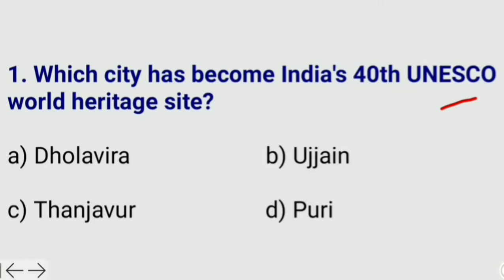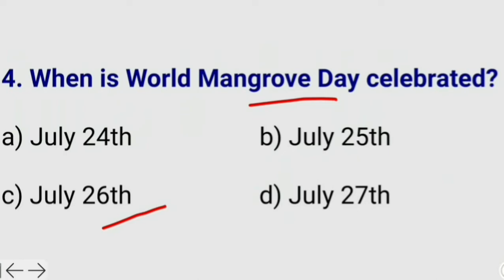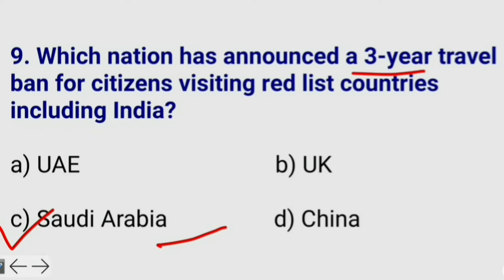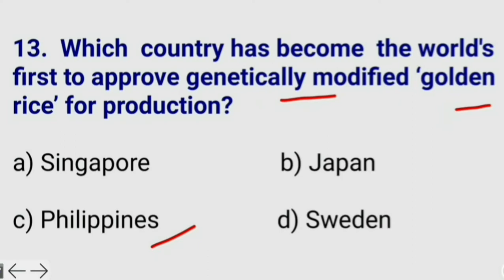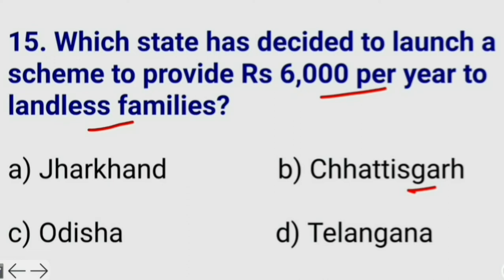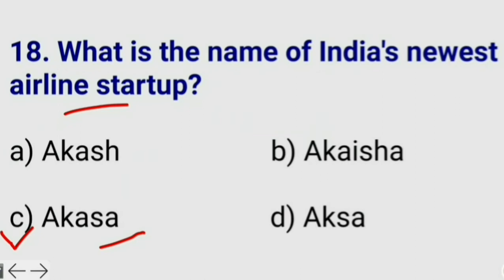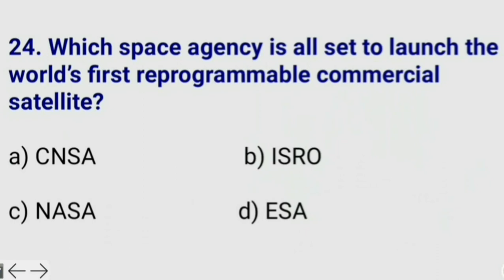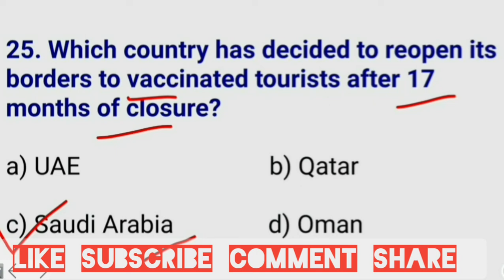Weekly Current Affairs|| Session# 34 || MCQ's for competitive exams|| Knowledge Berries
In this video we have given most Important Current Affairs Questions related to 26th July to 31st July 2021. These Questions are very much helpful for the aspirants, preparing for their exams like SSC, RRB, NDA, CDS, Banking, PSC, UPSC and many other Central and State Services exams.

All the questions given in this video are based on latest syllabus and current examination pattern.

These Questions are also useful for the student's knowledge and information and it can help them for the preparation of Quizzes.